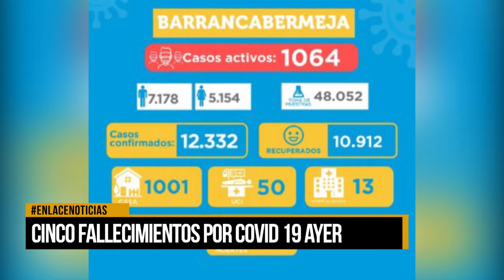Cinco Fallecimiento por covid-19 se registraron este Lunes 18 de Enero